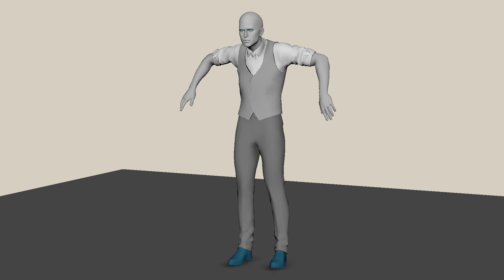Motion capture cleaning example. Popping dance. 2 hours of work. Buy Motion Capture cleanup course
musik DjGoia_Freak